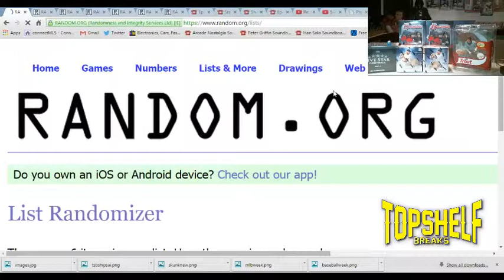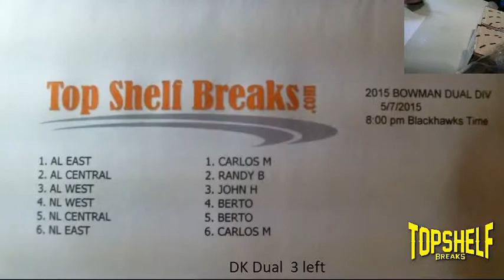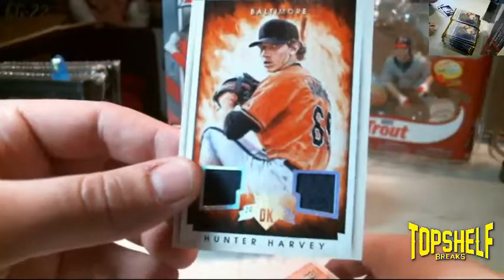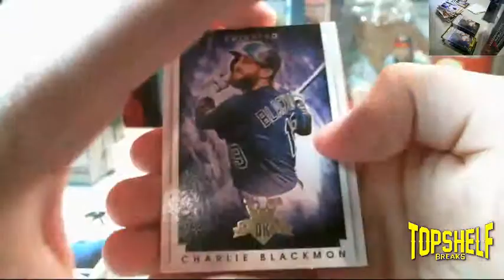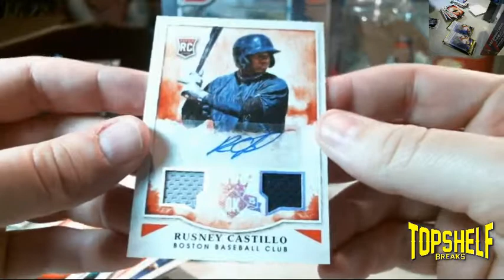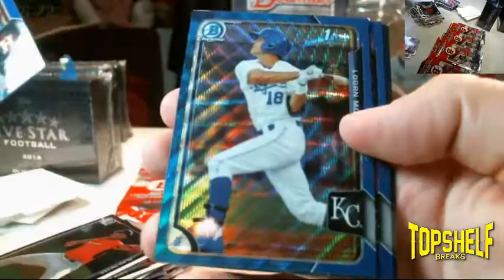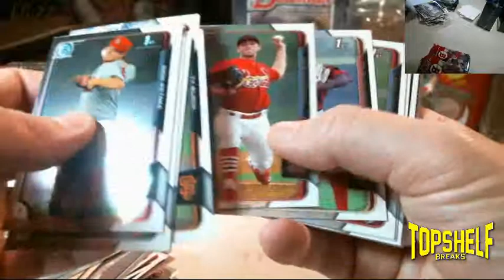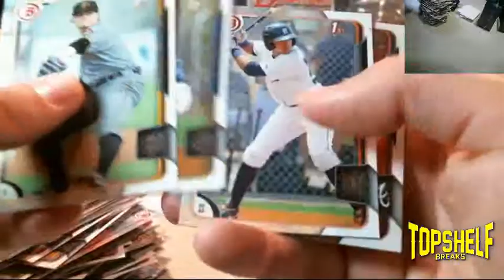5-12 DK Cut Auto Stan Musial